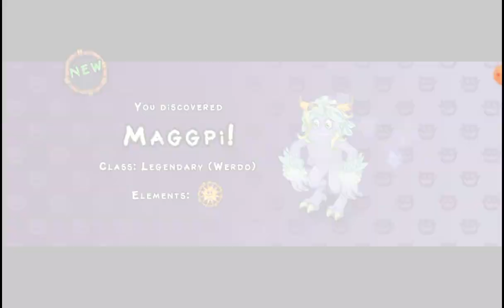I got another wordo in msm